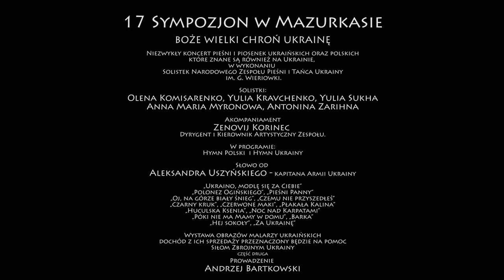17 Sympozjon w Mazurkasie - "BOŻE WIELKI CHROŃ UKRAINĘ"- cz2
17 Sympozjon w Mazurkasie

BOŻE WIELKI CHROŃ UKRAINĘ

Niezwykły koncert pieśni i piosenek ukraińskich oraz polskich
które znane są również na Ukrainie,
w wykonaniu Solistek Narodowego Zespołu Pieśni i Tańca Ukrainy
 im. G. Wieriowki.
Solistki:
Olena Komisarenko, Yulia Kravchenko, Yulia Sukha
Anna Maria Myronowa, Antonina Zarihna

Akompaniament
Zenovij Korinec
Dyrygent i Kierownik Artystyczny Zespołu.

W programie:
Hymn Polski
Hymn Ukrainy

Słowo od Aleksandra Uszyńskiego - kapitana Armii Ukrainy

„Ukraino, modlę się za Ciebie”
„Polonez Ogińskiego”, „Pieśni Panny”
„Oj, na górze biały śnieg”, „Czemu nie przyszedłeś”
„Czarny kruk”, „Czerwone maki”, „Płakała Kalina”
„Huculska Ksenia”, „Noc nad Karpatami”
„Póki nie ma Mamy w domu”, „Barka”
„Hej sokoły”, „Za Ukrainę”

Wystawa obrazów malarzy ukraińskich
dochód z ich sprzedaży przeznaczony będzie na pomoc
Siłom Zbrojnym Ukrainy.

Prowadzenie
Andrzej Bartkowski